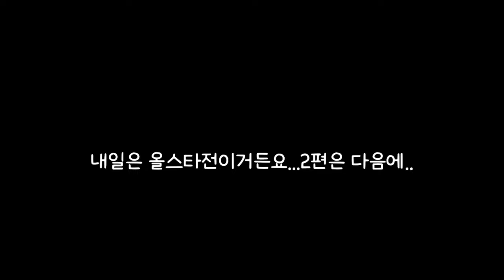Wkbl 올스타 선수들의 노력..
선수님들 너무 멋지심 💕